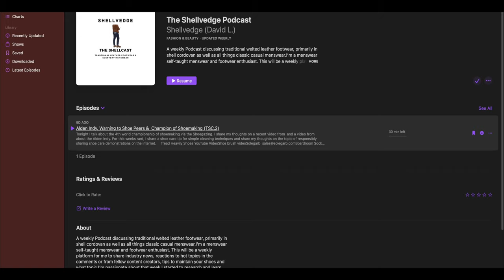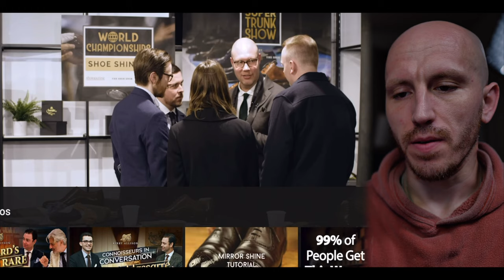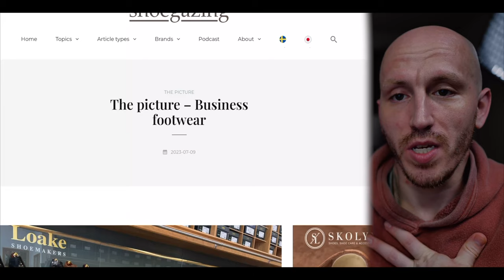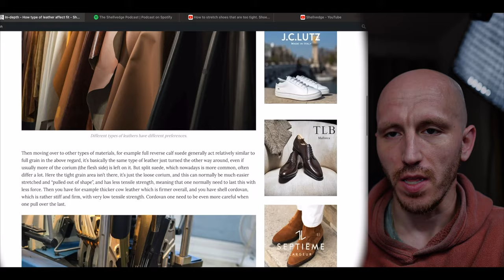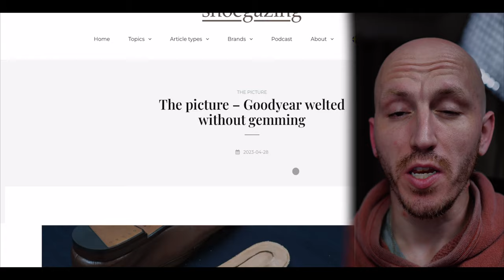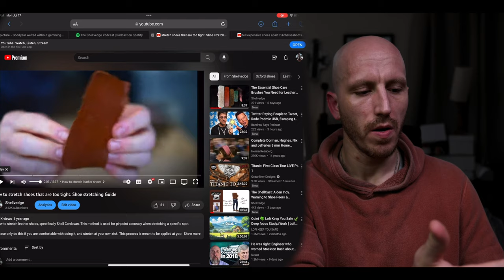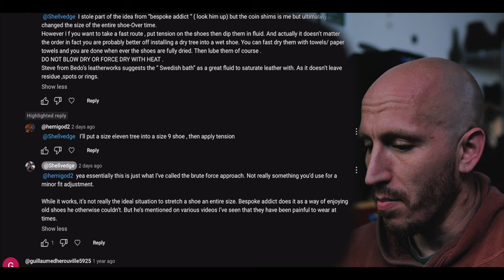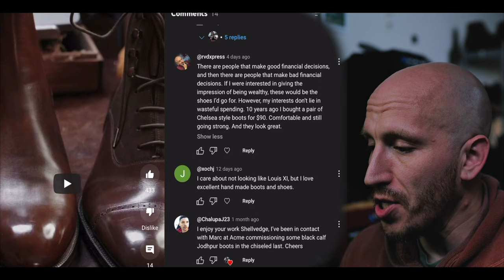The Shellvedge Podcast - Patina Championship | Wasting $$ on Shoes | Tip: How to Talk to Shoemakers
In the 3rd Episode of The Shellvedge Podcast, we discuss the World Championship of Patina and Shoe Shining event from @shoegazingblog @kirbyallison @theshoesnob_official, as well as responding to your comments, and I weigh in on the topics of wasting your money on shoes and how to build relationships with shoemakers.

The Shellvedge Podcast is now available on Apple Podcast & Spotify!

Equipment:
Camera
Leica SL2
Leica Q2

Lenses
Leica 50 APO L Mount
Leica 24-70 L Mount
Leica TL 60 Macro

Lights
Aputure 120DII
Amaran F21
Amaran F22
Smallrig 120X